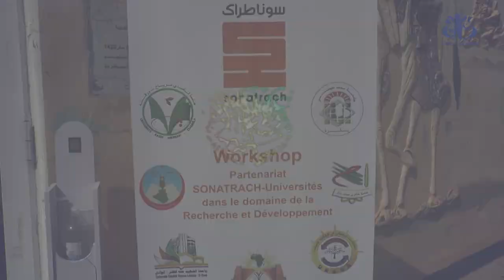ورقلة: إبرام اتفاقيات تعاون بين مجمع سوناطراك وجامعات بجنوب الوطن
ورقلة (وأج) -  أبرمت  بحاسي مسعود بولاية ورقلة  اتفاقيات تعاون بين مجمع سوناطراك وست   ( 6 ) جامعات بجنوب البلاد  وكذا وحدة البحث التطبيقي في الطاقات المتجددة, في إطار برنامج تعاون يهدف إلى تبادل الخبرات وتطوير الابتكارات العلمية ذات الصلة بالمحروقات والطاقات المتجددة.